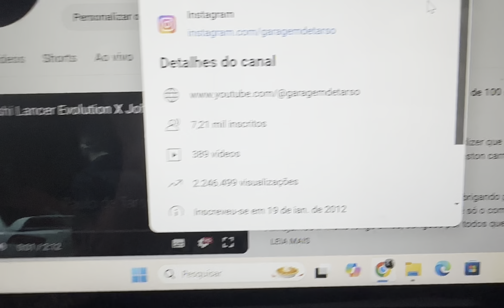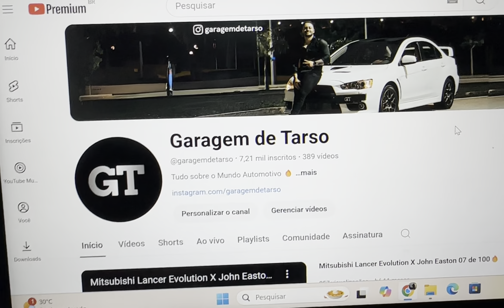Olá, Eu Daqui 5 Anos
Esse vídeo foi gravado a 5 anos atrás. É melhor você ter 1 milhão de inscritos!!!

Ativem o sino 🔔 de notificações para não perder nenhum vídeo!!